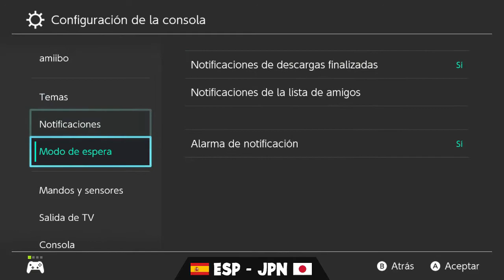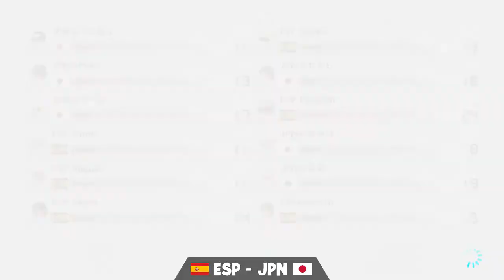[MKWC 2019] ESP vs JPN | Semifinales - Winners Backet | Mario Kart 8 Deluxe WAR OFICIAL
Resultado final: [ESP] 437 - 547 [JPN]